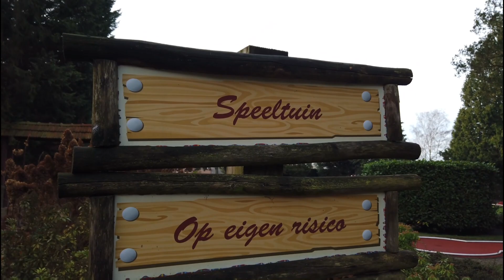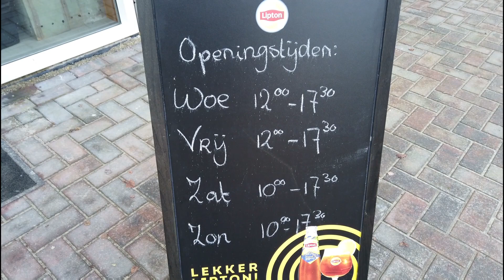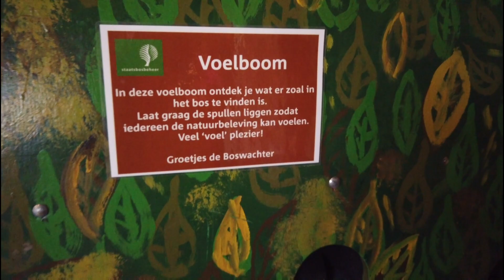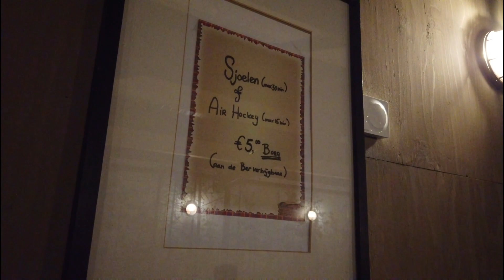SPELEN BIJ DE STEENGROEVE IN CHAAM - VLOG #118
Aan de rand van het Chaamse bos ligt de Steenhoeve. Op dit terrein vindt je een pannenkoekenhuis met speeltuin, truusje trap skelter fietsen, midgetgolfbaan, handboogschieten en trampolines. Maar sinds kort ook een indoorspeeltuin (het Groeversbos). Voor weinig geld kan je je hier een hele dag vermaken en wij testen dit uit!

Ons e-mailadres kan je vinden onder het kopje "OVER" op ons kanaal.